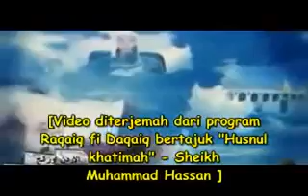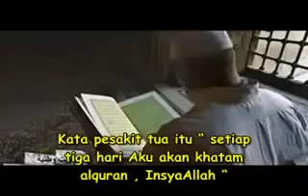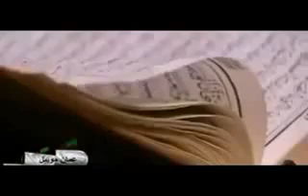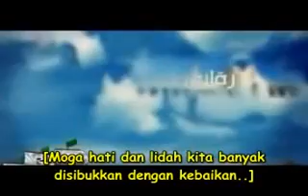Kehebatan para penghafal al-quran